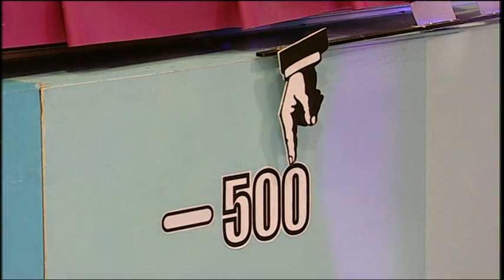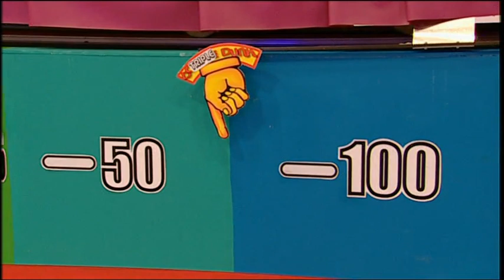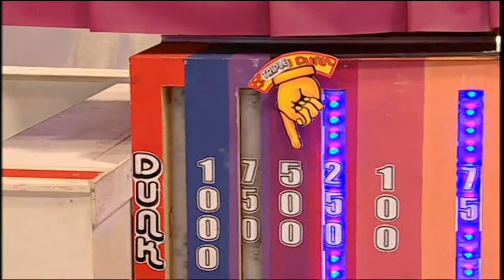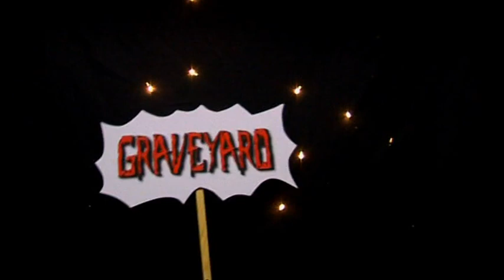Basil's Game Show: episode 10 series 1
A host of games, entertainment and comedy from Basil's Swap Shop.